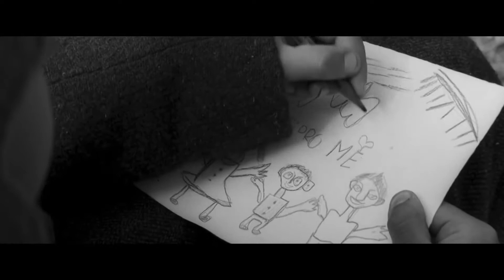The Painted Bird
(SUBTITLED) A young Jewish boy somewhere in Eastern Europe seeks refuge during World War II where he encounters many different characters.